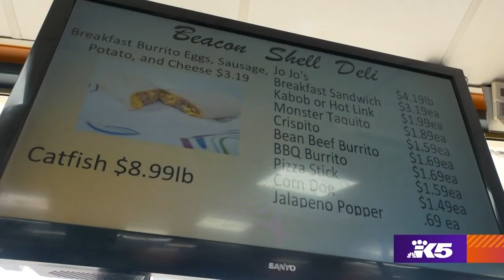Seattle's best catfish comes from a gas station - Fuel Up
They bread it, fry it, and sell up to 1,100 pounds of it a week.

The Beacon Hill Shell Station and Deli has been serving catfish, hot and crispy, for 16 years. It’s $8.99 a pound, and it walks out the door the instant it comes out of the fryer. They couldn’t keep it in the display case when we were there midday on a Monday.

Evening's Jim Dever asked manager Drew Miller if he sold more catfish than gas.

“I don’t know if it’s a lot more, but we do much better with the deli than we do with the gas,” said Miller, who gives props to his employees for keeping the catfish coming.

In addition to catfish, this Shell station also sells crispitos, perfectly juicy chicken nuggets, fried potatoes, corn dogs, and deep-fried chicken gizzards. But it’s the huge catfish filets that get the bulk of the attention; Miller says his distributors tell him he sells more catfish than any restaurant in Seattle. A pound is between 2 and 3 filets, and they’re easy to eat with your hands.  You can also get tartar, ranch, or hot sauce for dipping.

The busiest time for crispy catfish filets? Around 2 a.m. on weekends. If you thought a Dick’s burger was the go-to grub of closing time, you may want to reconsider and try a few golden filets of goodness from the gas station that sells catfish next time you’re near North Beacon Hill.

The Beacon Hill Shell Station and Deli is located at 2424 Beacon Ave. S. Seattle, WA 98144 and open 7 days a week, 24 hours a day.